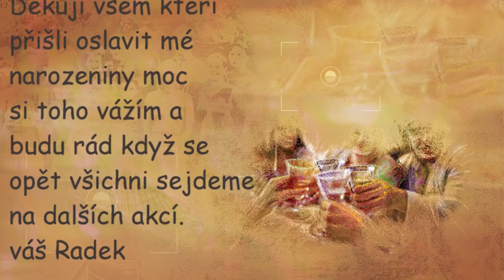Narozeninová oslava Radek 18.